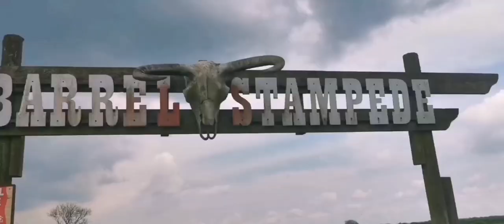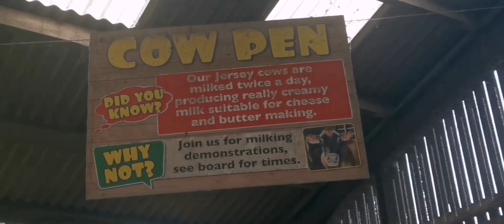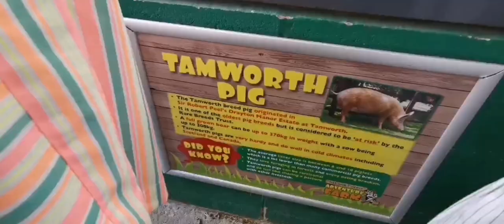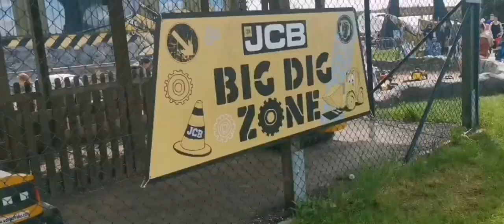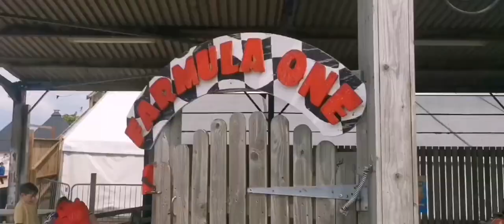We are diving into Adventure Farm🥳🎉🐅🐑🐏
Adventure Farm Tatenhill is a nice place to spend a day with family and friends. It has a lot of activities and entertainment for whole family. There is free parking on site for all day. Starting time is 10:00 am and closes at 05:00 pm.
Located in Burton upon Trent, United Kingdom